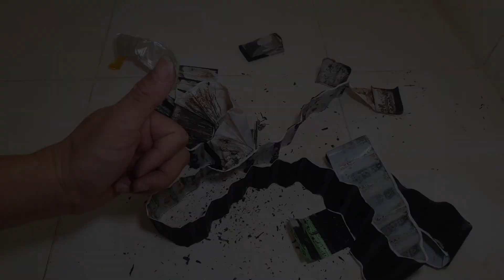Bí mật bên trong cục pin điện thoại được hé lộ - Có vàng bên trong cục pin điện thoại không ?